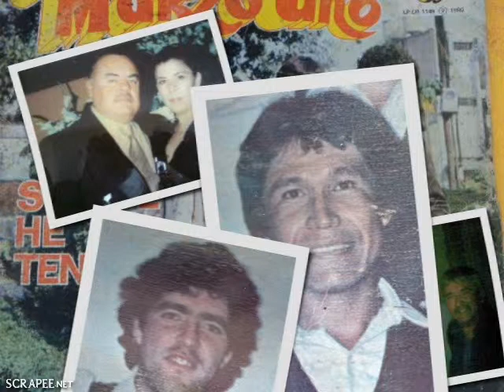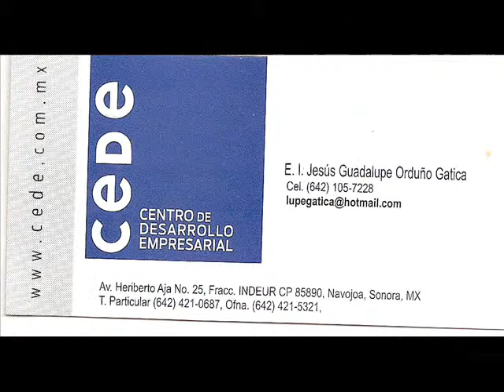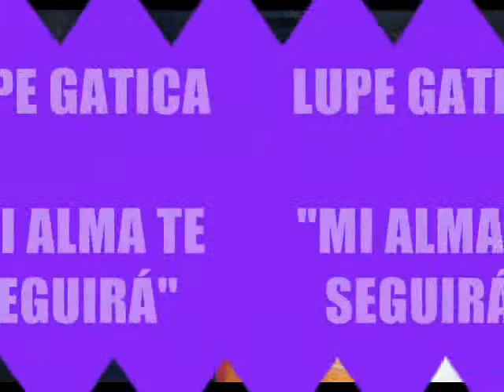"MI ALMA TE SEGUIRÁ"-LUPE GATICA.wmv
"MI ALMA TE SEGUIRÁ"-LUPE GATICA